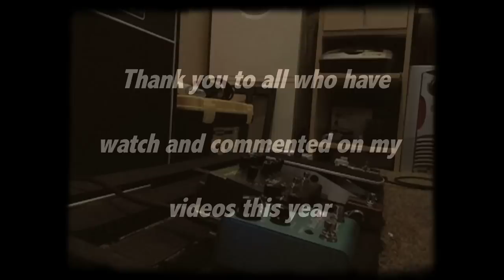VHT Special 6, Strymon Timeline, Timmy, Strymon Blue Sky Reverb on Christmas Eve 2011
Please excuse the sloppy playing. Just Testing the video and sound quality of my iPhone 4s with the 8mm app.

Gear used:
PRS SE single cut with Curtis Novak WR
Ernie ball strings 46, 36, 26, 18p, 14, 11
CoreX2 home made cables
Orange Squeeze Comp.
Timmy V2 OD
Strymon Timeline, and a Blue Sky Reverb
VHT Special 6 with JJ 12AT7 Pre amp tube, and a JJ 6V6 Power tube High power setting with volume at 1 oclock and the tone at 1oclock.
Celestion G12H30W